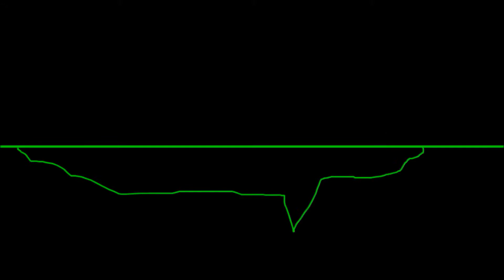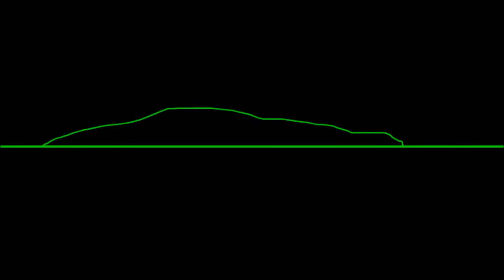Superlonnys Radio Transmisions: Rocky Brotherhood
3/7. One thing 'Donald Markin' is interested in, is the complicated brotherhood of Hector Quinn and Shade Cormack. How they hate and love each other in the years. (Watch in HD)

Music ⓒ - Audionautix